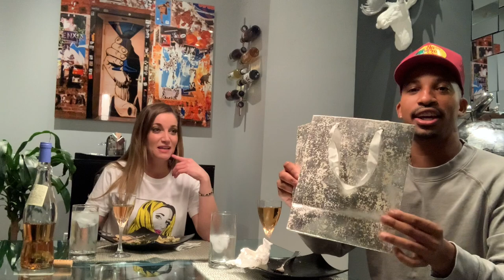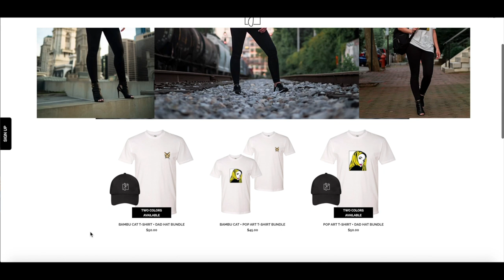Romantic Dinner - Part 1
Like my music? Try it for Free!